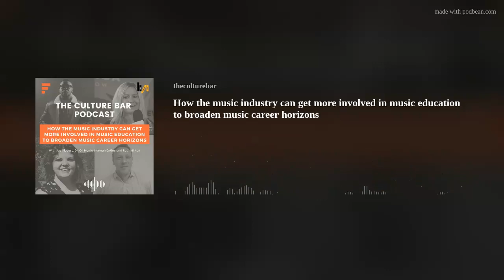How the music industry can get more involved in music education to broaden music career horizons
In this Culture Bar Podcast, we focus on collaborations between Higher Education and the Music Industry, the breadth and diversity of Career Pathways, and what could be improved to ensure that inclusive access to the music industry continues to be a priority for all involved.
Hosted by HP Foundation's Manager, Lissy Kelleher-Clarke, the panel includes Jay Picasso (Artist Relationship Manager at Abbey Road)⁠⁠, Dr. Oli Morris (Director of Education &amp; Skills of UK Music⁠), Hannah Eakins (CEO of Production Futures⁠) and Ruth Minton (Lecturer at University of Liverpool &amp; HP Foundation Trustee⁠).
This podcast is part of the HarrisonParrott Foundation's Music Access Awareness Week.